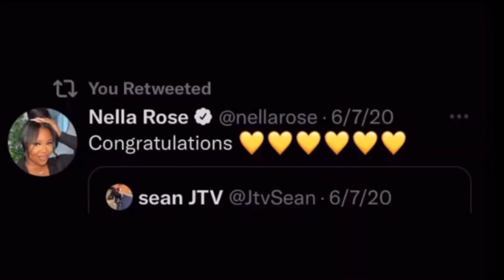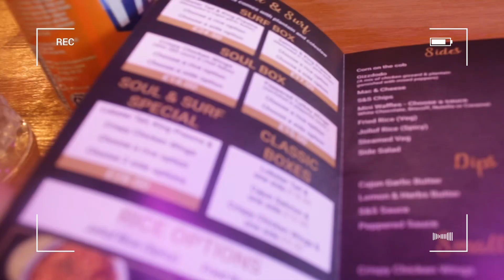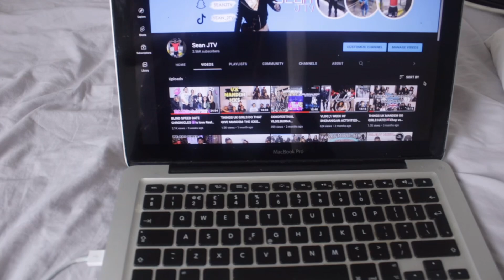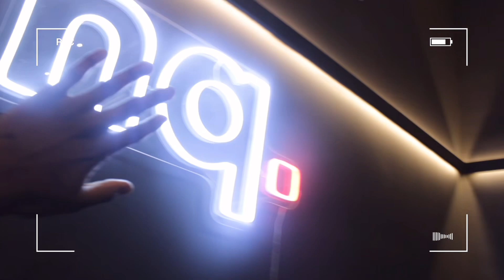VLOG:NO LIMIT EVENT,NQ PODCAST, FOOD, AITCH'S STUDIO,slayedbynims +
Yo guys welcome to the channel, shoutout to all my supporters and subscribers that continue to support me love u guysssss.